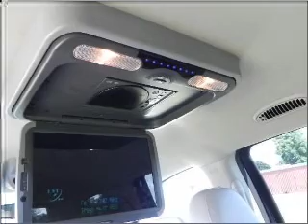2007 Chrysler Aspen - Bay Minette AL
Year: 2007
Make: Chrysler
Model: Aspen
Engine: 5.7 liter 8 cylinder 16 valve
Transmission: Automatic
Exterior: Marine Blue Pearl
Miles: 52416